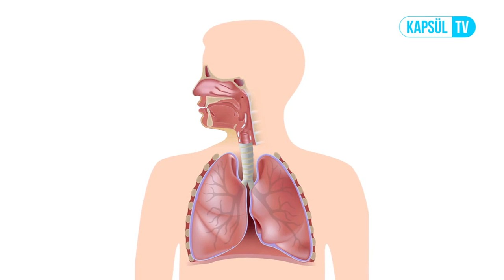Horlama Nedir?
Horlama Nedir? Op. Dr. Yüksel SARICALI sizin için cevaplıyor.

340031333